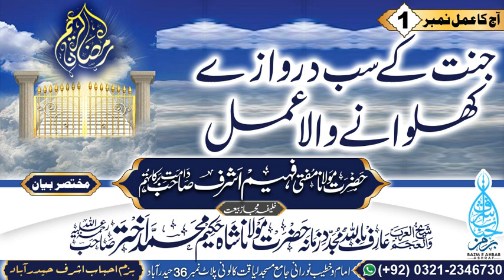Jannat K Sb Darwazy Kholny Wala Amal | Hazrat Molana Mufti Faheem Ashraf sb | Ramzan Special Bayan